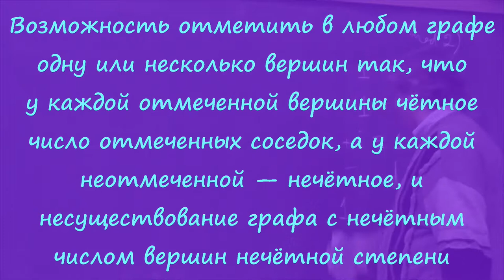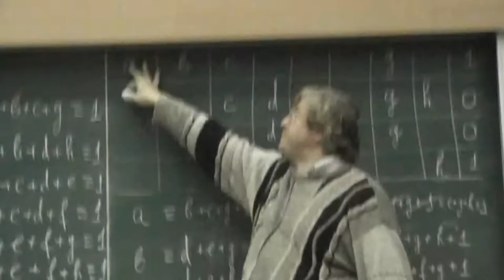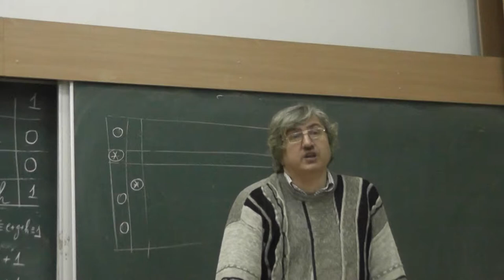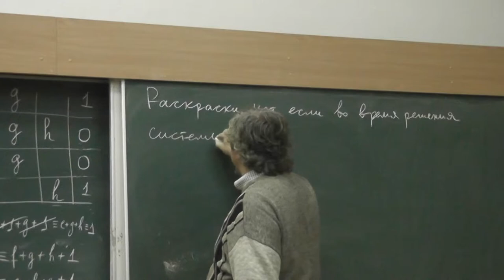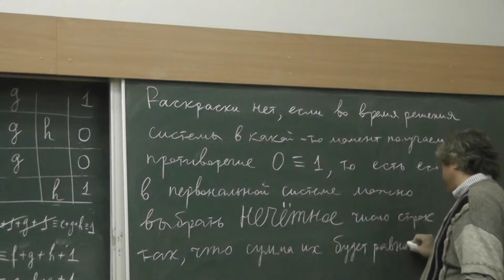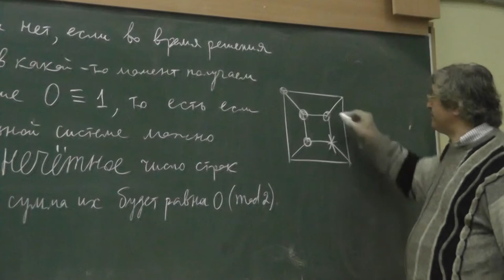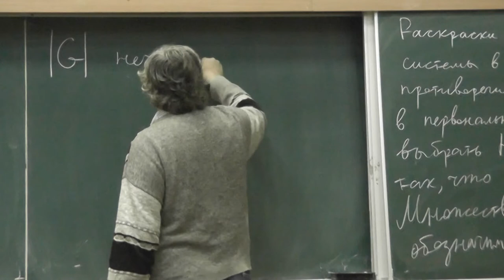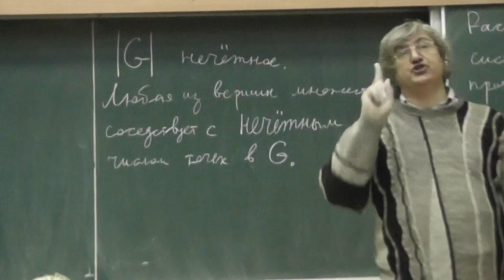38 Существование раскраски и граф с нечётным числом вершин нечётных степеней